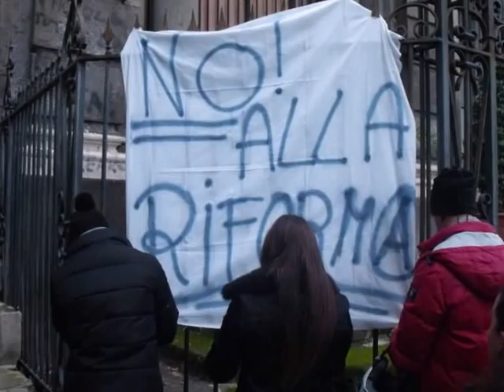De Sanctis Occupato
Manicomio !